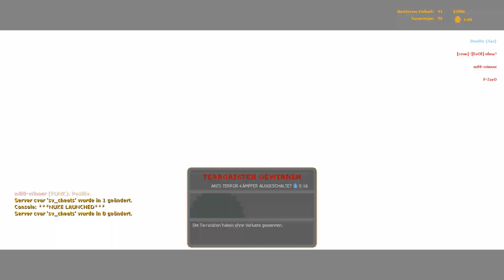CS:S - Atomic Bomb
Counter Strike : Source gameplay. I made my AWP Montage, and suddenly, an Atomic Bob appeared. I didnt know, what realy happend.
Please ;
m88-winner